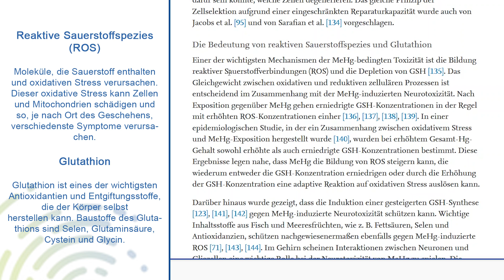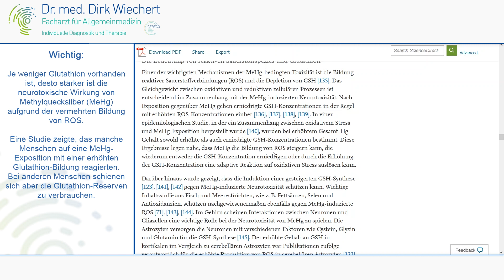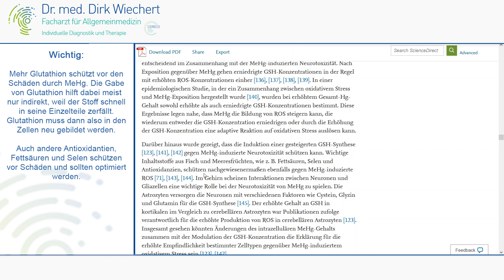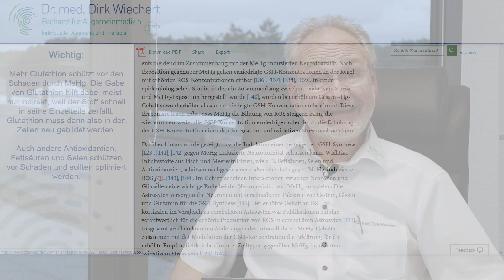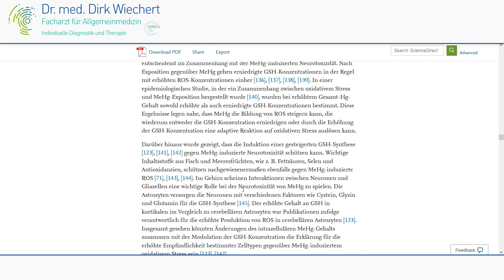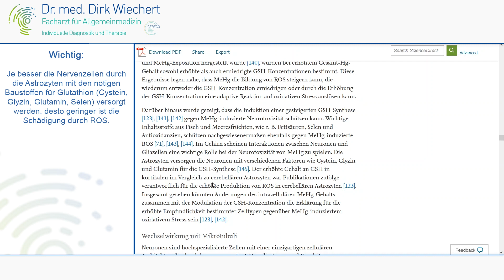Quecksilber - Die Rolle von Glutathion und Sauerstoffradikalen sowie wichtiger Nährstoffe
In dem heutigen Beitrag stellt sich das Glutathion als ein wesentlicher Faktor dafür heraus, wie giftig das Methylquecksilber letztendlich wirkt. Denn über die vermehrte Produktion von freien Sauerstoffradikalen, auch reaktive Sauerstoffspezies genannt, erleidet die Zelle zusätzlichen Stress. Das Glutathion ist hierfür einer der wichtigsten Puffermechanismen, welcher von weiteren Nährstoffen und Faktoren abhängig ist. Weitere antioxidative Enzyme und Substanzen arbeiten hier synergistisch und dürfen natürlich nicht vergessen werden. Bezogen auf die Hirnfunktion und den Zeitpunkt ab dem man ggf. auf die Hilfe anderer angewiesen ist, sollte sich jeder einmal dieses 6:18-Video anschauen.

Viel Spaß!